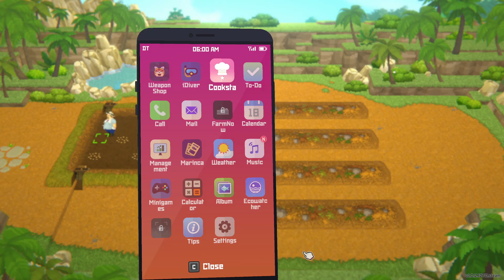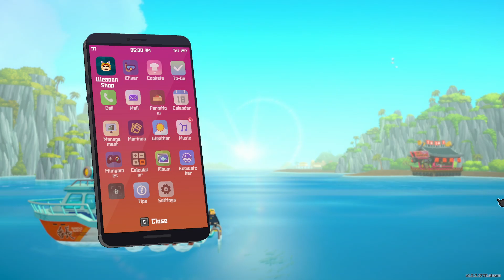Otto is the MAN!! - Dave the Diver part 27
Michael Bay walks into a restaurant... sounds like the start of a bad joke, but Michael Bang walking into your restaurant isn't! Good thing Otto can help out!